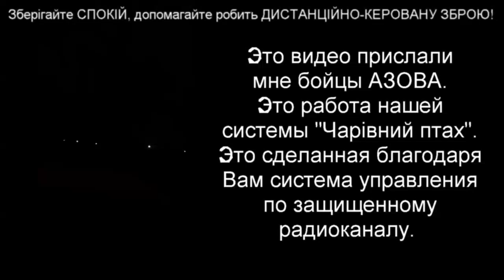РУССКАЯ ЖЕНЩИНА ИСПУГАЛАСЬ - ПОЛНОЕ ВИДЕО